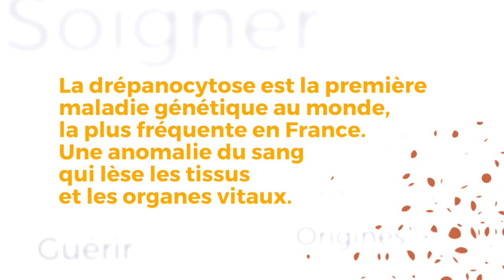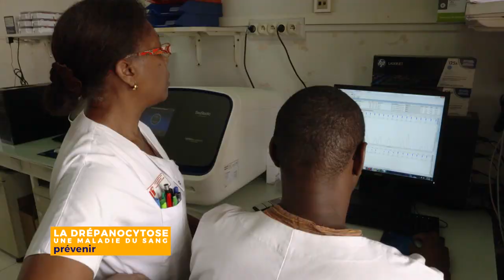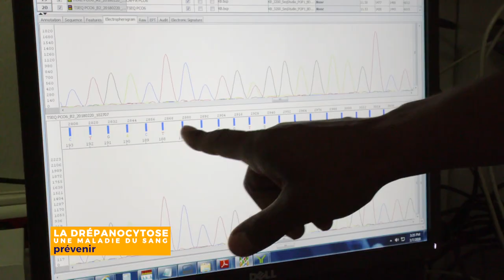DRÉPANOCYTOSE, PRÉVENIR -DÉPISTAGE ANTÉNATAL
À Pointe à Pitre, le dépistage anténatal est réalisé auprès de femmes drépanocytaires ou porteuses du gène pour déterminer si l’enfant sera atteint de cette maladie

Production : Beau Comme une Image , FRANCE TÉLÉVISIONS , INSERM , ARS Guadeloupe , IRD , Universcience

Réalisateur : PRADINAUD Mathieu

Auteur : SALIN Franck (Scénario)

Conseillers scientifiques : KECLARD CHRISTOFFE Lisiane (INSERM)